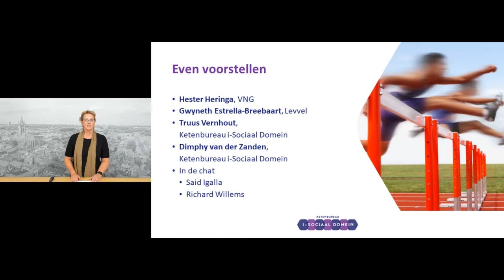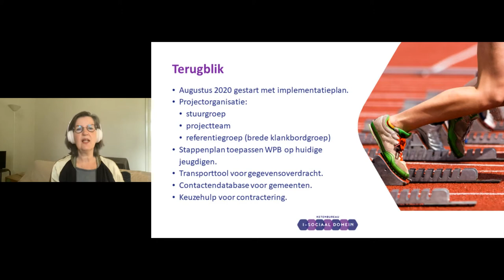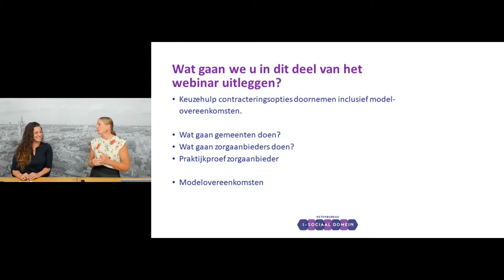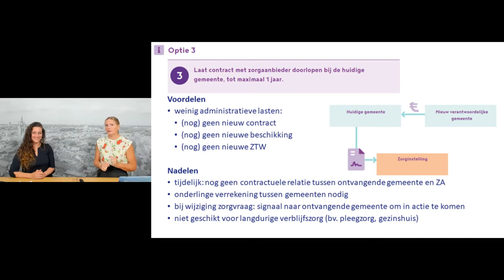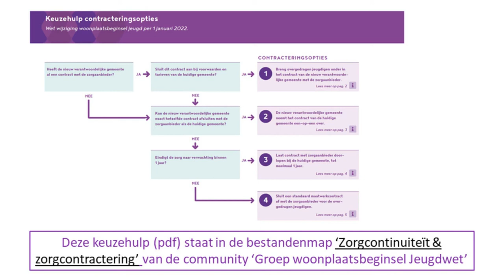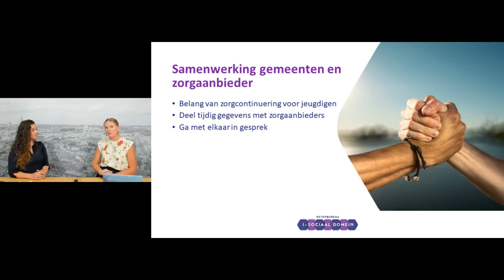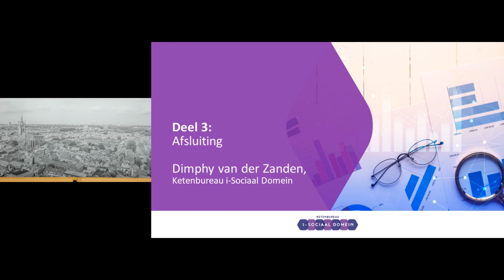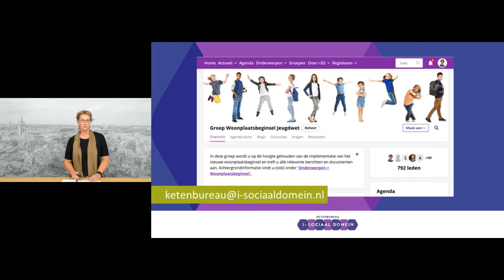Webinar Implementatie Woonplaatsbeginsel Jeugdwet 16-9-2021